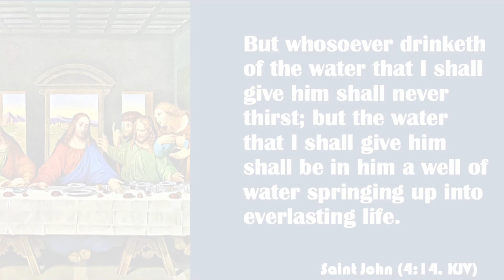Jesus Christ Quotes | John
Audiobooks by T.C. Griswold (video creator)

Music: Orthodox Christian Divine Liturgy, Liturgical Hymn, Recorded 17 Nov 2022 (Public Domain)